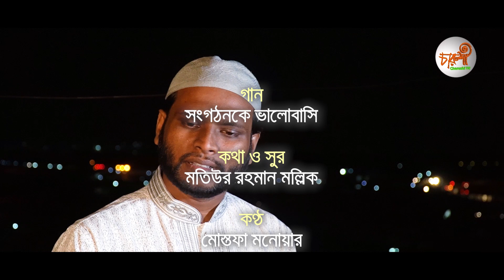সংগঠনকে ভালোবাসি । কথা ও সুর : মতিউর রহমান মল্লিক । শিল্পী : মোস্তফা মনোয়ার । চারুশী টিভি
সংগঠনকে ভালোবাসি ।
কথা ও সুর : মতিউর রহমান মল্লিক ।
শিল্পী : মোস্তফা মনোয়ার
চিত্রনাট্য সম্পাদনা ও পরিচালনা : আবু সাইদ খান
চিত্রগ্রহণ : তাহসিন প্রিন্স
অভিনয় : তোফাজ্জল হোসাইন খান, মনিরুল ইসলাম, শাহ জালাল, আবু সাইদ খান, শেখ নজরুল ইসলাম, ইয়াছিন মাহমুদ, তাহসিন
প্রযোজনা : দীঘল মিডিয়া
পরিবেশনা : চারুশী টিভি